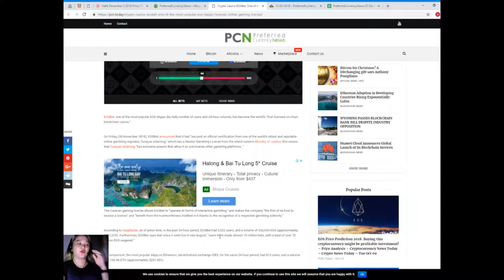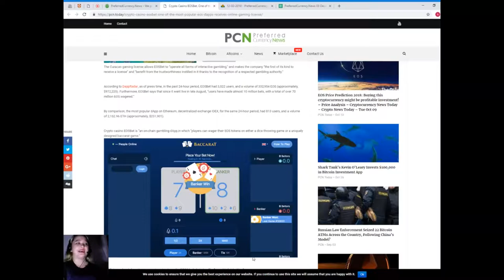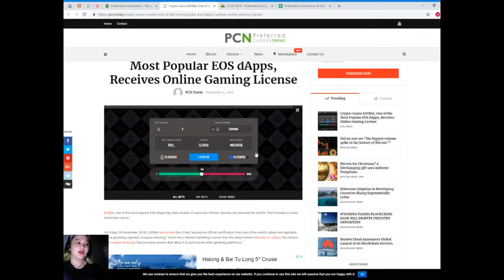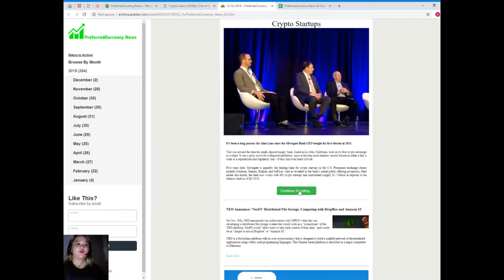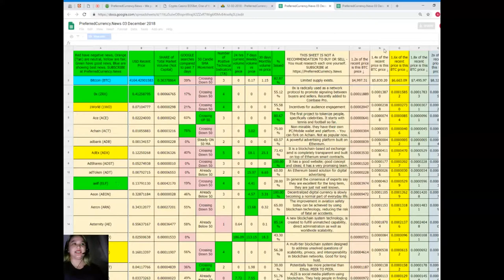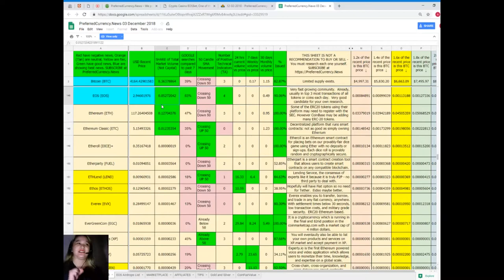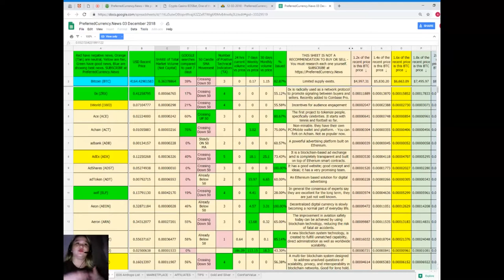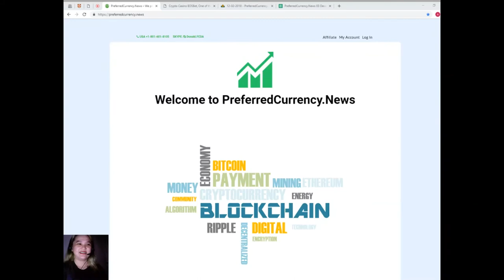Crypto Casino EOSBet, One of the Most Popular EOS dApps, Receives Online Gaming License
Here is your special FREE invitation link to the exciting new Initiative Q project This link will stop working once we are out of our limited FREE invites. Click it now for sure.

(add your listings here)
for the latest news
to place your additional listings.